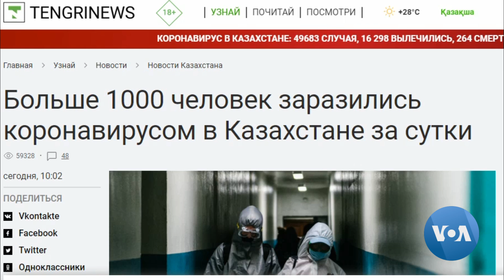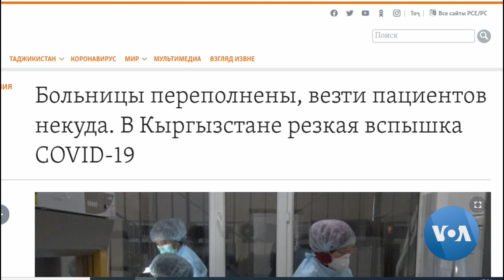COVID-19: Markaziy Osiyoda vaziyat tang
O’zbekistonda so'nggi haftada virus yuqtirganlar, o’lim holatlari ham bir qadar ko’paygan. Sog’liqni saqlash vazirligi odamlarni hushyorlikka chaqirish maqsadida virus yuqtirgan kasallar ahvoli namoyish qilingan videolavhalarni taqdim etmoqda.